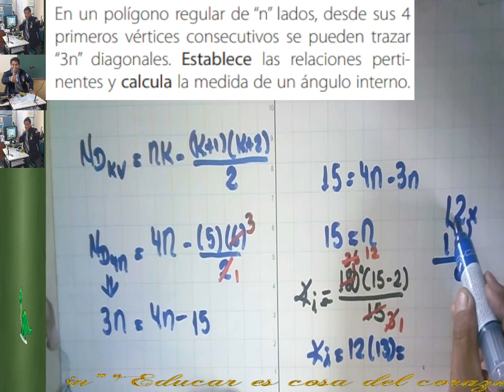POLIGONO 5C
PROBLEMA RESUELTO